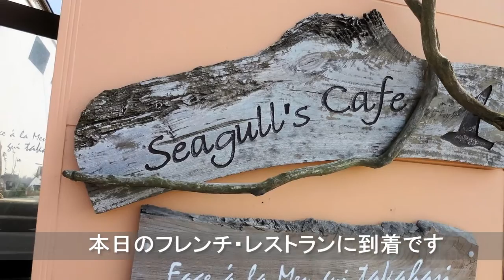2015秋 原付軍団創作フレンチツーリング CD125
創作フレンチ料理のランチを求めて原付2種軍団で走りました。
秋空の中、原付でトコトコ走るのはメチャクチャ気持ち良かったです♪
お料理も抜群！